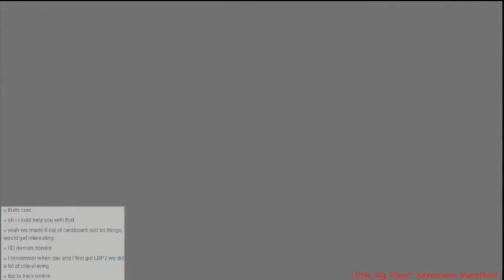Little Big Planet Adventures Ep36: (Marathon Level) Aqua-rifick!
what!? do you think there is gonna be some sort of funny description here? not everything is funny you know...